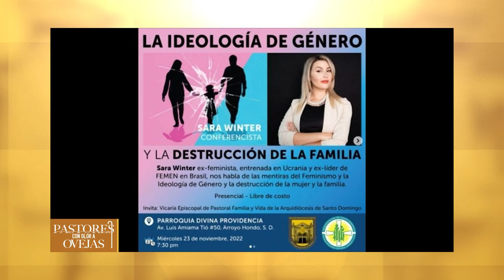Pastores con Olor a Ovejas -Meditación evangelio Evangelio según San Mateo 24,37-44